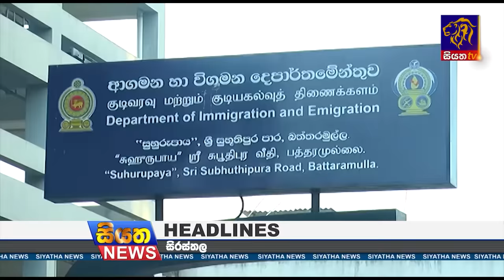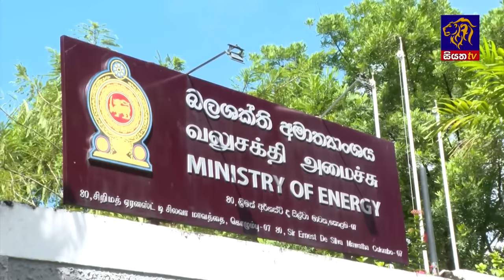Siyatha News | 06.00 AM | 16 - 10 - 2024